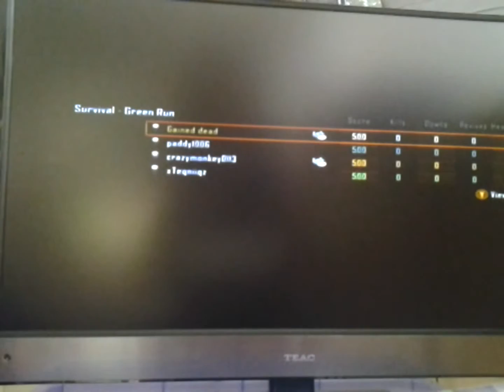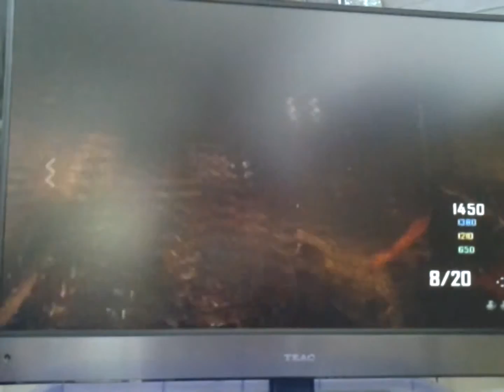Zombies w/friends part 1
Hey what's up guys bringing you a zombies series!